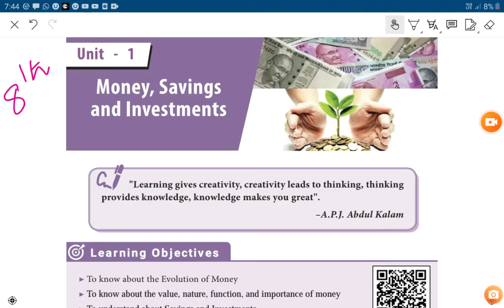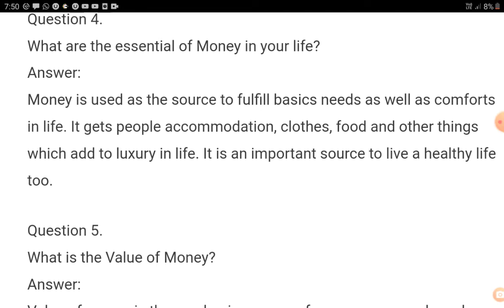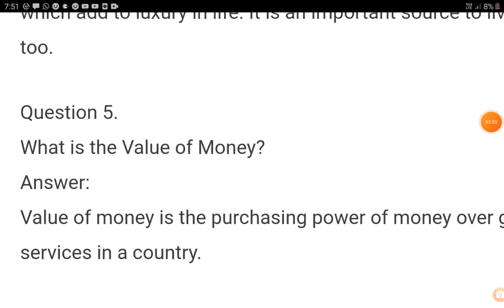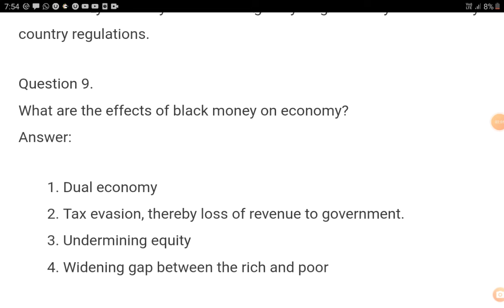Money,Savings and Investments 8th Economics short answer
answer